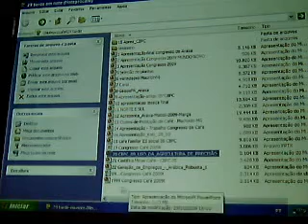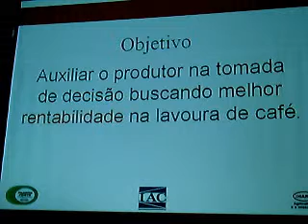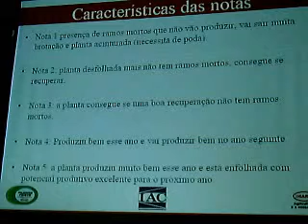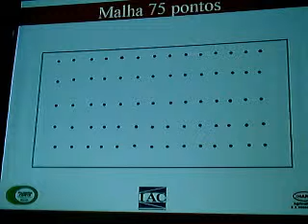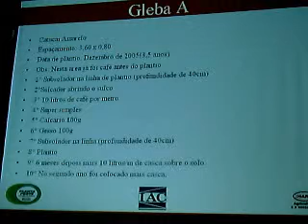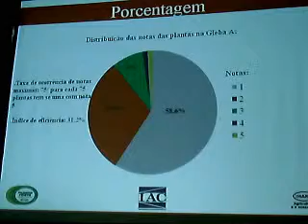35º Congresso Brasileiro de Pesquisas Cafeeiras 10/29/09 12:17PM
35º Congresso Brasileiro de Pesquisas Cafeeiras 10/29/09 12:17PM - Captured Live on Ustream